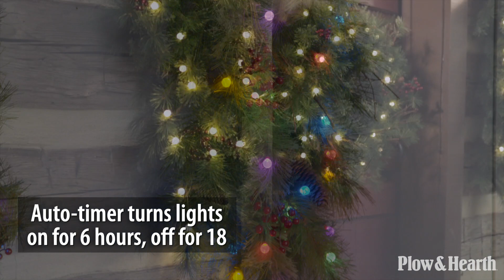Indoor/Outdoor Blue Ridge Teardrop Swag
Plow & Hearth Indoor/Outdoor Blue Ridge Teardrop Swag with Battery-Operated Dual-Function Lights